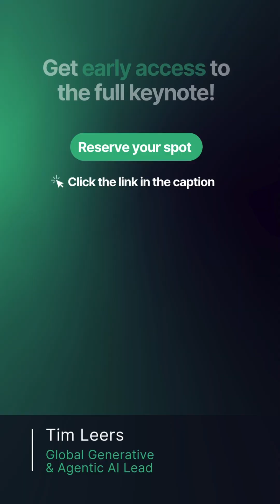AI Is changing fast.. if you’re not designing for change, you’re already behind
Lesson 8: Experiment ruthlessly, and always design for change.

As Tim Leers, our Global Generative & Agentic AI Lead, reminds us: no vendor demo or benchmark can tell you what truly works for your company. That only comes from testing, learning, and giving teams the freedom to experiment. Not every experiment will make it to production, and that’s okay. What matters is building the muscle to adapt because the only constant in AI is change.

👉 Want the full picture? Reserve your spot for the free live webinar, where Tim shares all 8 lessons backed by real-world case studies, and stick around for the interactive Q&A